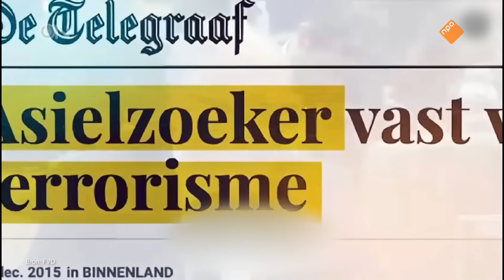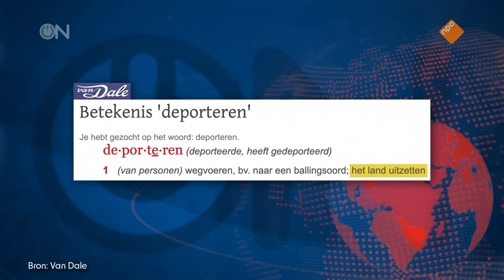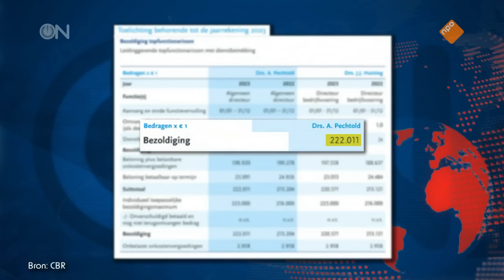Ongehoord Nieuws: Thierry Baudet (FVD) over immigratie & remigratie